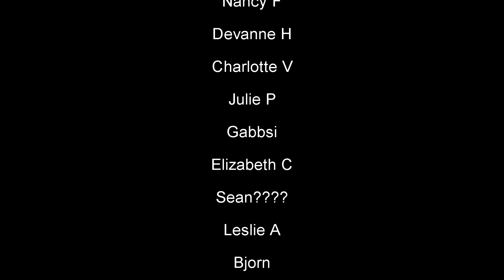Creep - Brian Justin Crum (AGT Performance) : Behind the Curve Reacts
Brian Justin Crum absolutely blew us away with his apearence in Superfruit's "Rise".  Everyone said we have to react to this performance, so here we are.